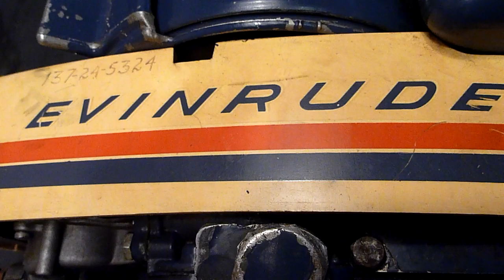Vlog 21 - Why my 1.5HP 1969 Evinrude Mate 1902C is better than your boat motor! My dad was right!!!